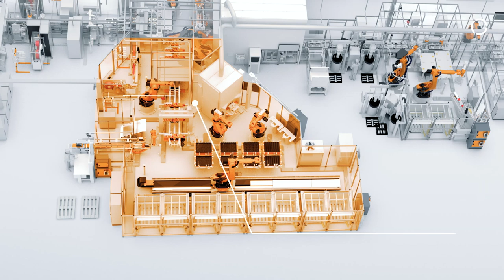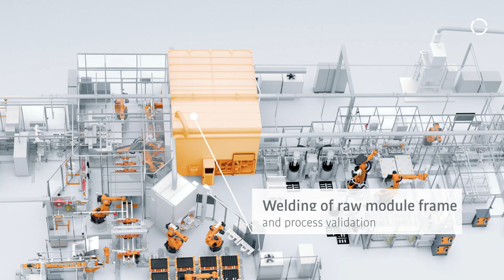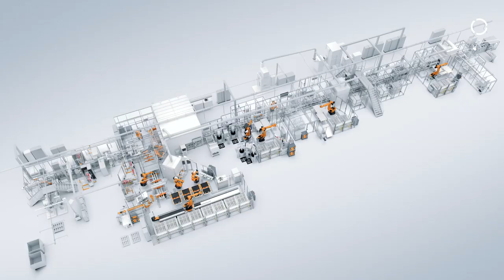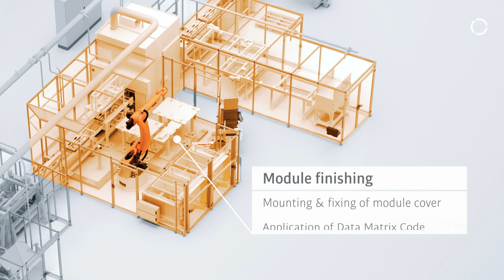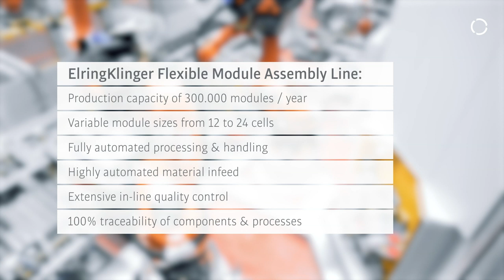Fully automated battery module production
ElringKlinger, one of the world's leading system partners to the automotive industry, can produce around 300,000 battery modules for use in electric vehicles, as well as for other areas of application, each year on the modular and fully automated battery module production line at its production site in Thale, Germany. The company is one of the first players on the German market to invest in a large-volume, highly automated module production line. "The modular design was particularly important to us in order to be able to react fast and easily to our customer requirements.", says Mark Laderer, Director of Production Battery Technology & E-Mobility at ElringKlinger. "Our aim is to be able to serve both smaller customers with a finalized product and established companies with an individual solution - the KUKA line enables us to do both."